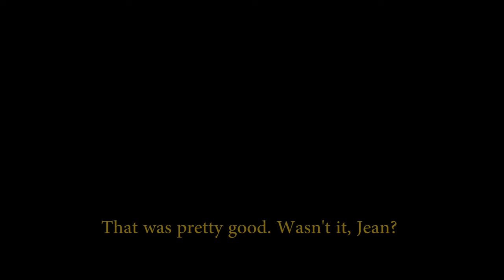Kiss from Martinaise | Disco Elysium Animatic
Personal love letter to "Disco Elysium". Mild spoilers.

Audio Source: mostly Community (© Sony Pictures Television), but with additions
Characters taken from: Disco Elysium, © ZA/UM
Song: Kiss from a Rose, original by Seal (1994)